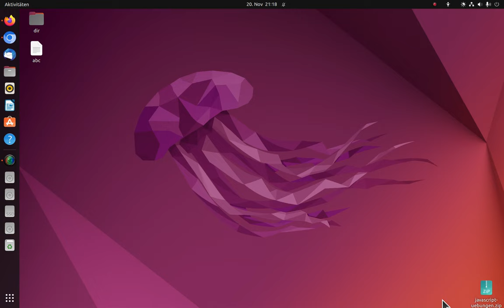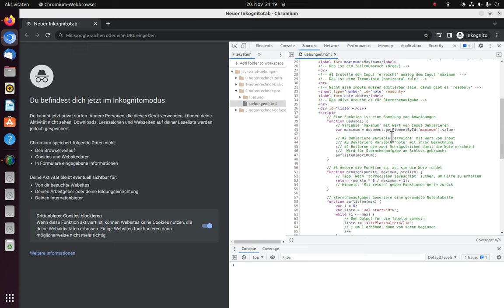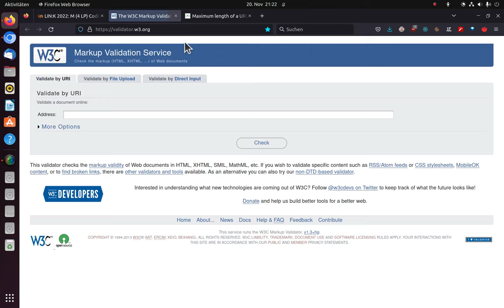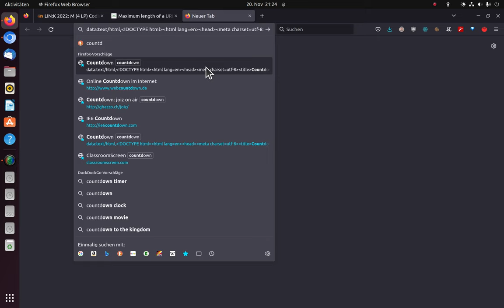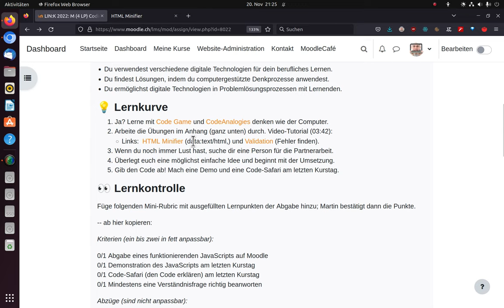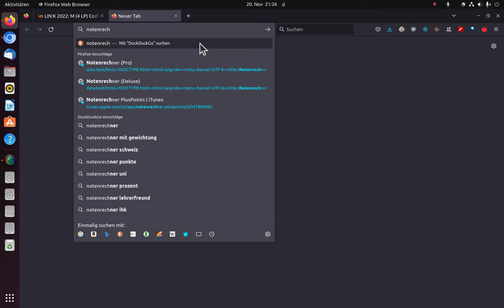Tutorial: Übungen für JavaScript bearbeiten (Coding for Teachers)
JavaScript (JS) direkt in Google Chrome / Chromium bearbeiten, Fehler in HTML finden und eine Möglichkeit selbst ein Bookmarklet zu erstellen 🫠